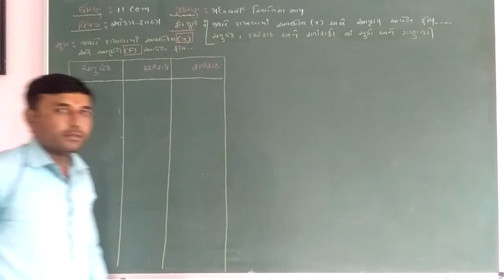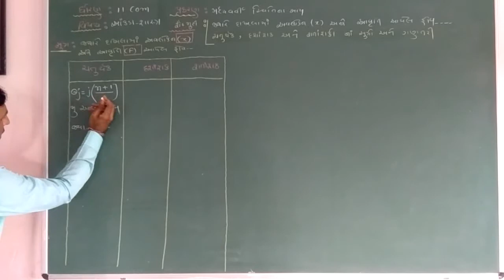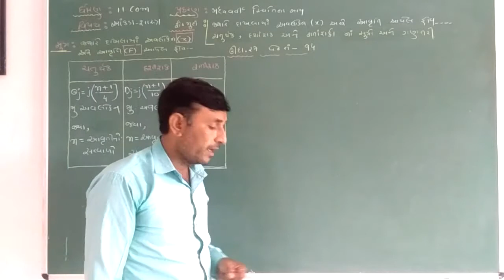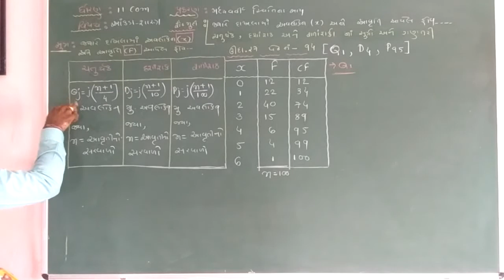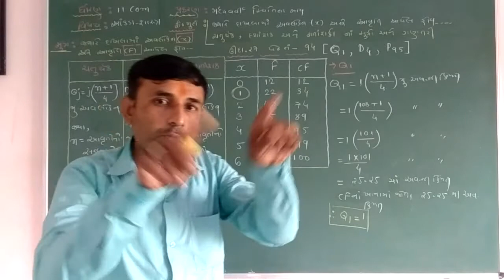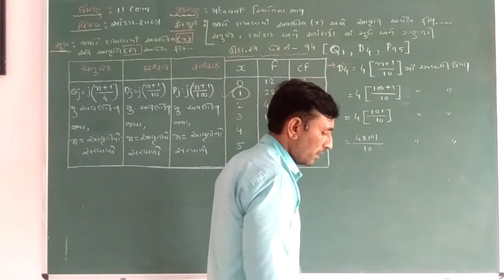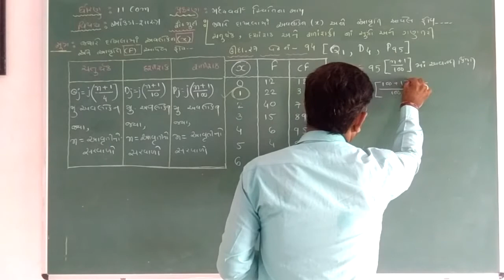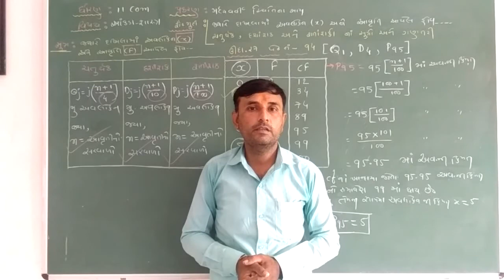STD 11 COM (આંકડા) CH 3 PART 15